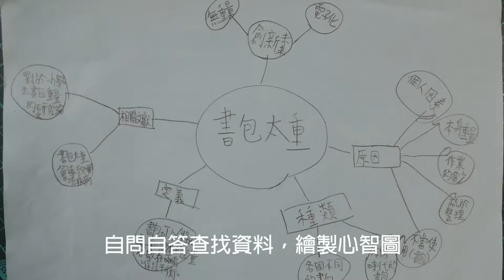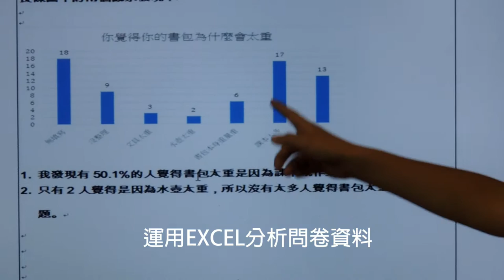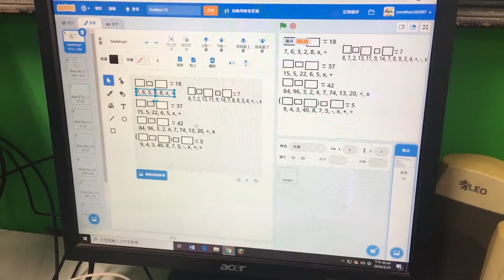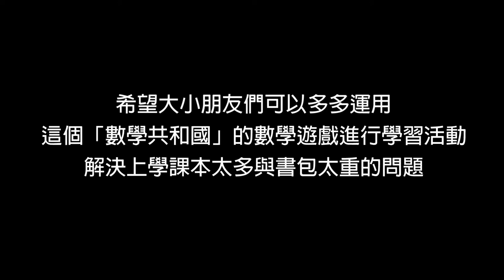CHI-20200040 - 數位化的學習想像─數學共和國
感受的問題：書包太重，課本太多的問題
輔導員：張乃文
小推手：
劉力齊
王子鈞
陳曄
李彥霆
李禹岑